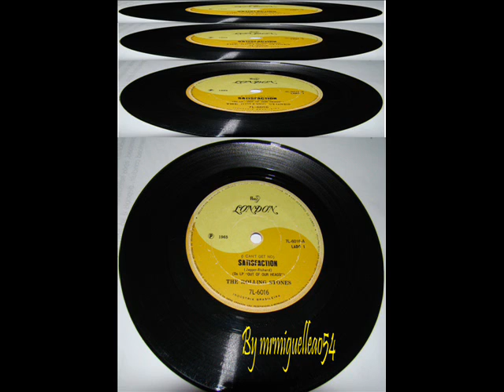The Rolling Stones ( Satisfaction ) - 1965 - HQ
The Rolling Stones  ( Satisfaction ) - 1965